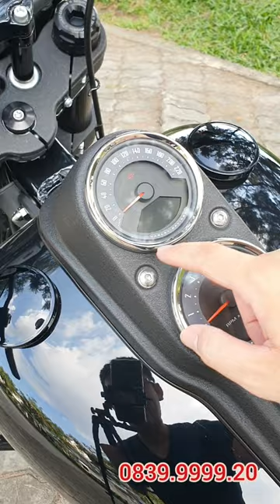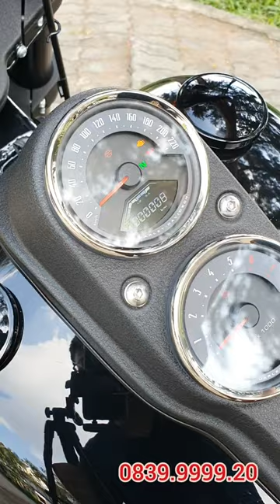Harley Low Rider S 114ci 2021 xe siêu lướt chỉ mới 8km. Lh 0839.9999.20